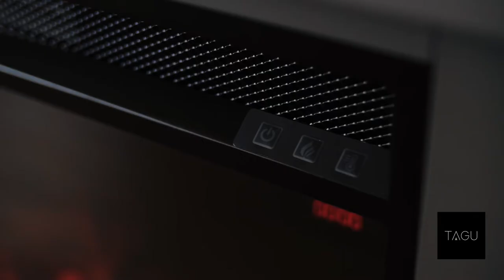Introducing Hagen Grey | TAGU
Hagen was specifically designed to fit in small spaces. It has a contemporary style fireplace mantel and can add a cozy vibe to any room in your home.

This fireplace mantel is so light that it can easily be moved between rooms and is a breeze to assemble.